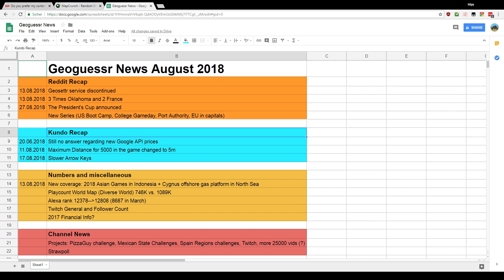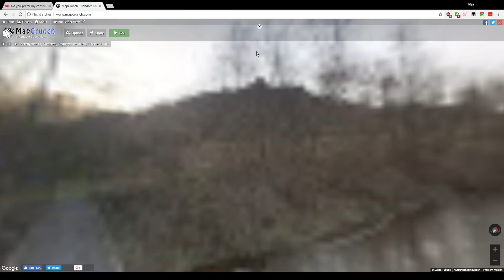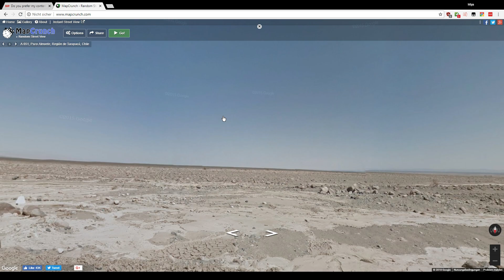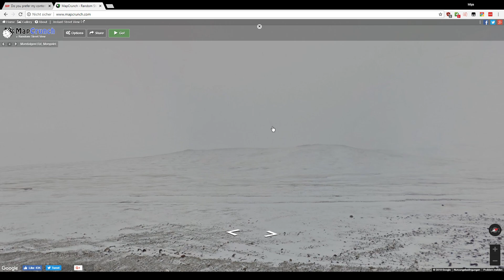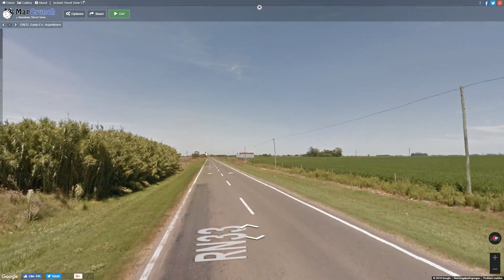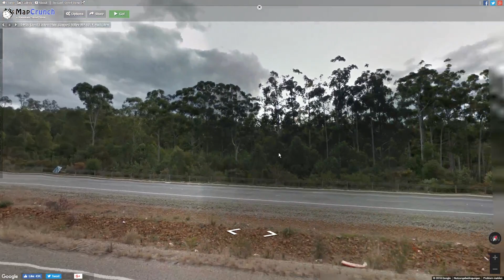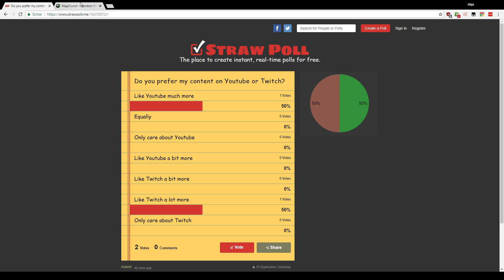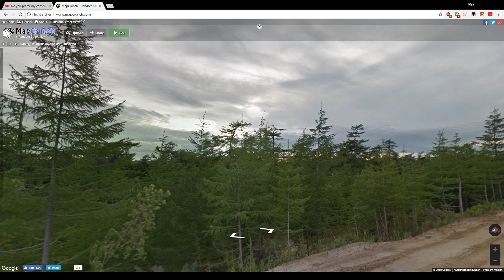Geoguessr News August 2018